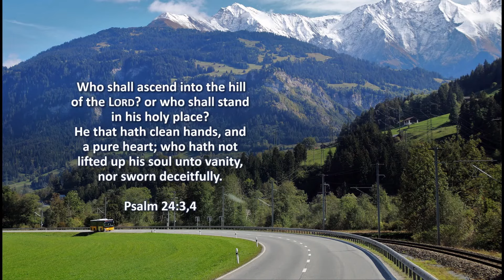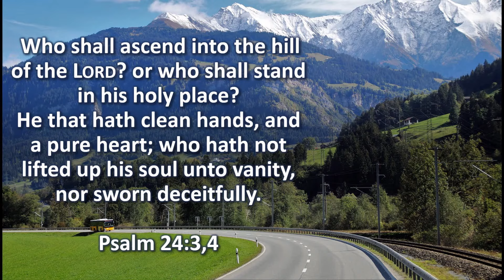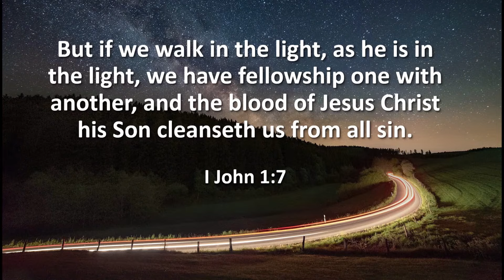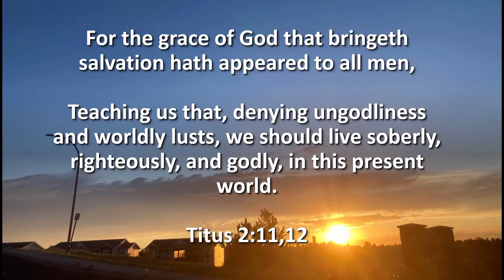Youth Evening Service - 3.12.2023